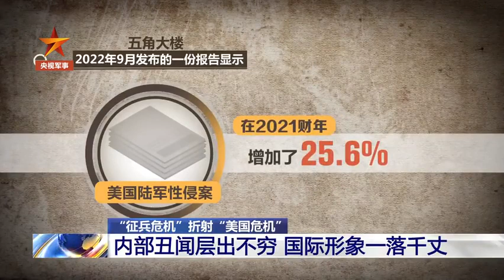美国征兵为什么困难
美国出现征兵困难，虽然美军方想了很多办法，但征兵情况仍不乐观，这是什么原因造成的？近年美国民众健康状况堪忧，合格兵源匮乏；美军内部丑闻层出不穷，国际形象一落千丈；美国穷兵黩武，引发强烈反战情绪。